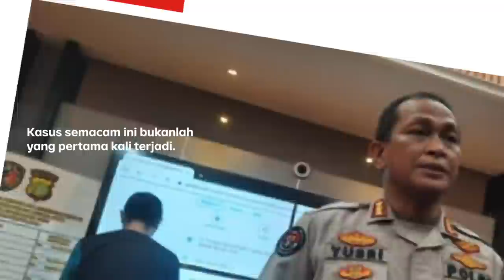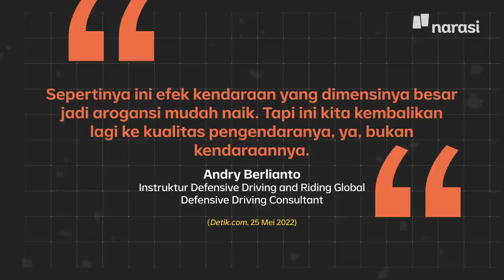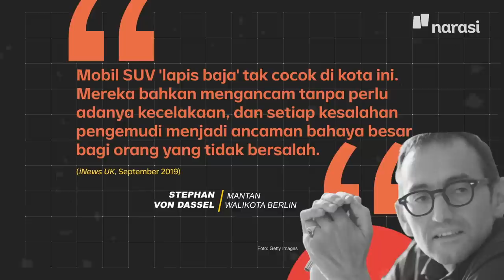Pengemudi Pajero & Kekerasan: Mobil SUV Mendorong Arogansi? | Narasi Daily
Pengendara SUV bongsor sekelas Toyota Fortuner dan Pajero Sport kerap diidentikkan dengan sikap arogan. Memang tidal semua, namun dalam beberapa kejadian, pengendara terkadang seolah mau menunjukkan kegagahannya di balik SUV dengan bodi bongsor itu.

Terbaru ada seorang pengendara Pajero Sport mengintimidasi pengendara Yaris, bahkan sampai menampar.

| Narasi Daily

(Narasi)